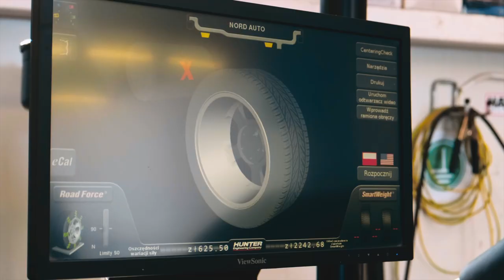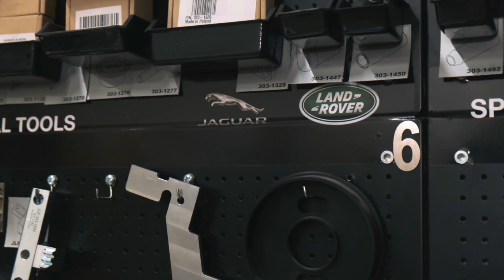Autoryzowany Serwis Land Rover w Białymstoku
Zapraszamy do autoryzowanego serwisu Land Rover w Białymstoku! Oferujemy kompleksową obsługę Twojego pojazdu, zapewniając profesjonalną diagnostykę, naprawy oraz przeglądy techniczne. Nasz doświadczony zespół mechaników korzysta wyłącznie z oryginalnych części, co gwarantuje najwyższą jakość usług i długowieczność Twojego samochodu.

Dzięki nowoczesnemu wyposażeniu i zaawansowanym narzędziom diagnostycznym jesteśmy w stanie szybko i skutecznie zidentyfikować wszelkie problemy. Wybierając nasz serwis, masz pewność, że Twój Land Rover jest w najlepszych rękach.

Umów się na wizytę już dziś i przekonaj się, dlaczego warto nam zaufać!